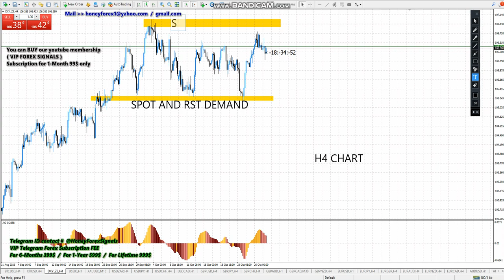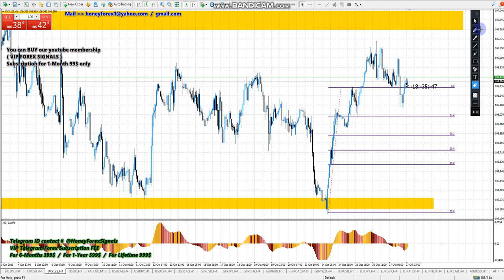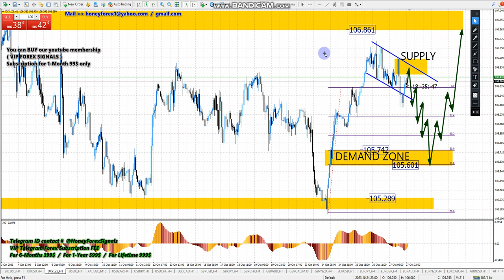US INDEX FOREX FORECAST 30 OCT 2023 FIBO + DEMAND + SUPPLY